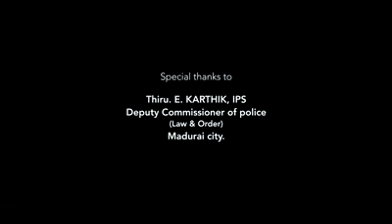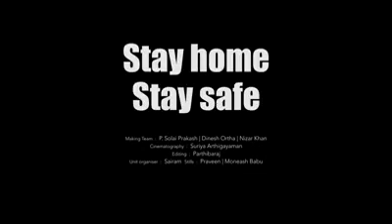Sasikumar awareness video காவல்துறையினரோடு சசிகுமார் | Director SasiKumar works with Police |STV